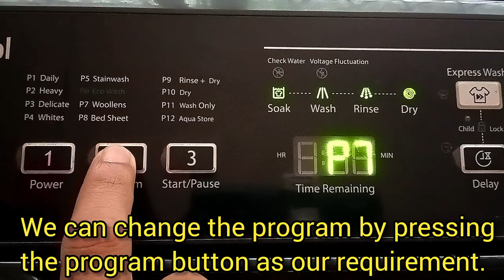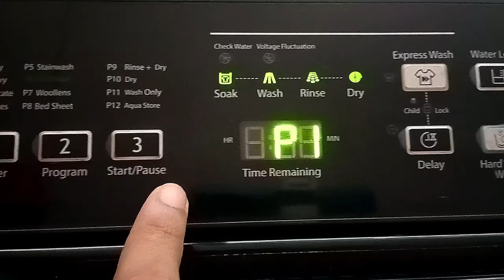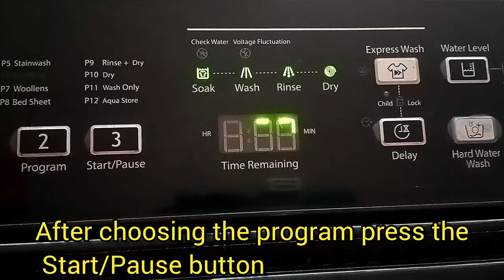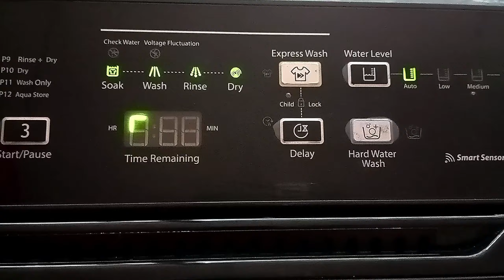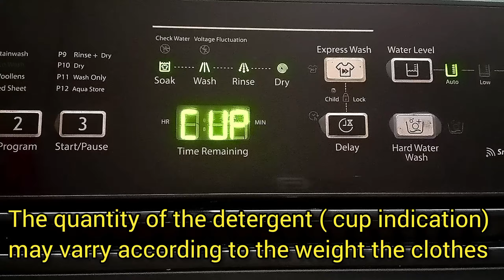How to start Whirlpool automatic washing machine|Whirlpool white magic elite 7kg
whirlpool elite 7kg- Fully automatic